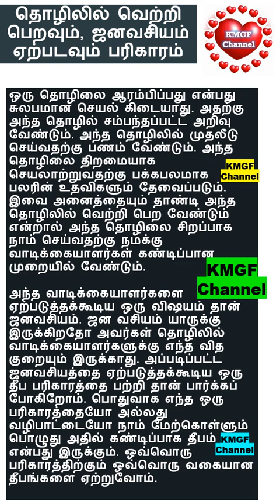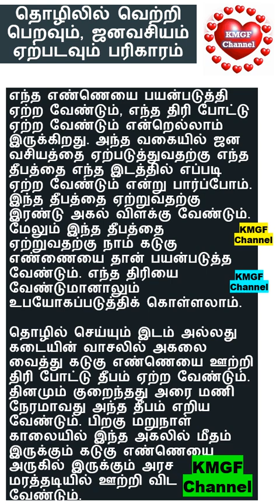தொழிலில் வெற்றி பெறவும், ஜனவசியம் ஏற்படவும் பரிகாரம் || How to get success in business and grow?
KMGF Channel
தொழிலில் வெற்றி பெறவும், ஜனவசியம் ஏற்படவும் பரிகாரம்
How to get success in business and grow?